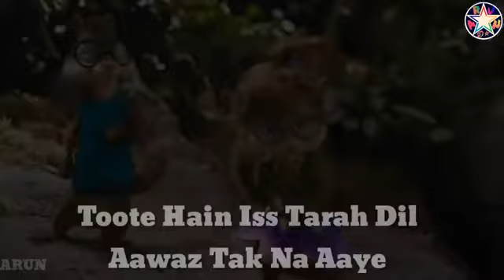Aankhon Mein Aansoo LOVE SONG New Hindi Chipmunks video 2017 FULL HD